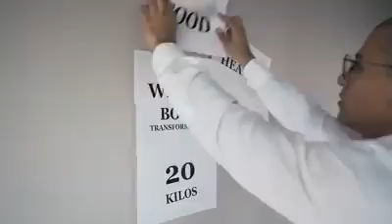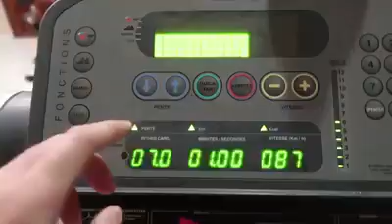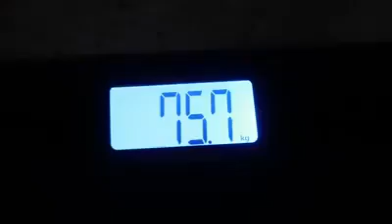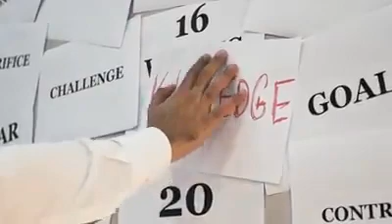فيديو شبعان موتيفاسيون تفرج ❤😍✌